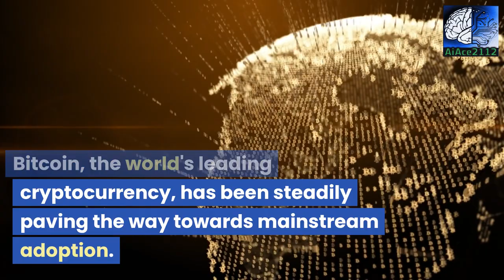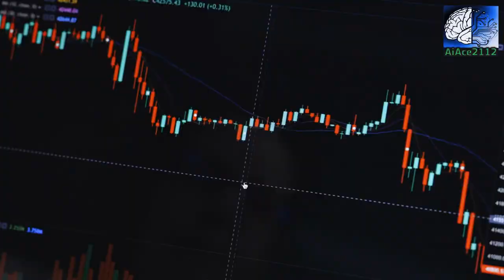Where Bitcoin and XRP are Heading Will SHOCK You - July 2023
Are you ready to take a mind-blowing journey into the future of cryptocurrency? Get ready to uncover the astonishing future of two of the most popular digital assets - Bitcoin and XRP. In this captivating video, we delve into the fascinating world of July 2023, a time that will leave you absolutely speechless!

Join us as we explore the potential paths that Bitcoin and XRP may embark upon. Brace yourself, because what lies ahead is set to shock the entire cryptocurrency community. Will Bitcoin continue its meteoric rise and become the undisputed king of all digital currencies? Or will XRP, known for its groundbreaking technological advancements, take the lead?

This uniquely optimized YouTube SEO description is specially crafted to provide you with an in-depth analysis of the potential future scenarios for Bitcoin and XRP. Our expert analysts present you with key insights and predictions that will surely have you on the edge of your seat.

Prepare to be amazed as we showcase the disruptive innovations that could reshape the entire landscape of the crypto market. From groundbreaking technologies to revolutionary partnerships, the future of Bitcoin and XRP is unfolding before your eyes.

So, whether you're a seasoned cryptocurrency enthusiast or just starting your crypto journey, this video is an absolute must-watch. Secure your spot in the front row as we uncover the astonishing future of Bitcoin and XRP in July 2023. If you think you've seen it all, get ready to be proven wrong!

Don't miss out on this once-in-a-lifetime opportunity to gain exclusive insights into the mind-boggling changes that lie ahead for Bitcoin and XRP. Buckle up and get ready to be left in awe – July 2023 will reveal a future that will undoubtedly leave you completely speechless!

Stay ahead of the curve – watch this video now and witness the mind-blowing potential of Bitcoin and XRP!